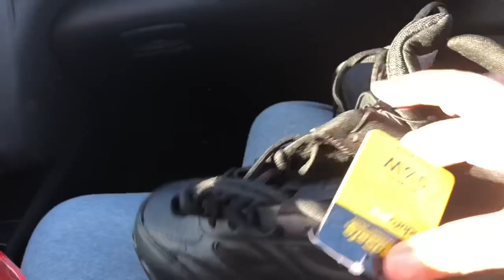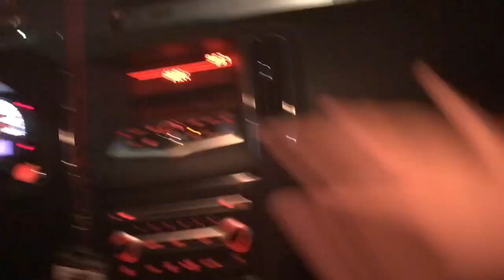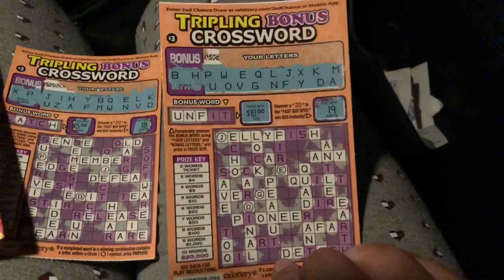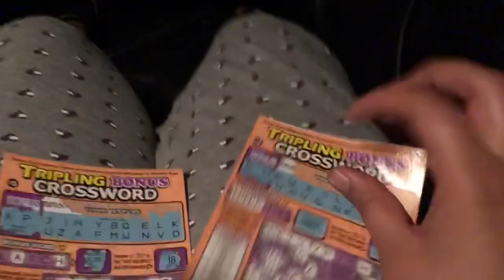Vlog #19 chiquititas !!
Hiiiiii loveeeees I vlog a little I try to vlog the whole week so y’all could see what are my weeks like 🤗 hope y’all enjoy my loves xoxo 💋 las amo !